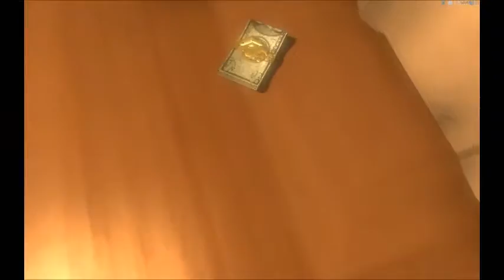Let's Play Bioshock 2 - Part 10: Suicidal Pair-Bond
Sofia Lamb really has nothing left to throw at Delta as he approaches Eleanor's (both literal and metaphorical) prison in Persephone. Her options exhausted and her experiment in creating a Highlander-like child with the genius of every race and profession of man on the planet now in shambles, Sofia does the unthinkable in one last attempt to achieve - if now nothing else - revenge in severing Eleanor's and Delta's unjustly maligned pair-bond.